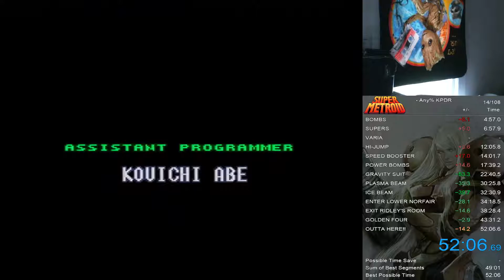Super Metroid Any% 52:06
KPDR in 52:06. Knocking it down slowly. Still a whole bunch of SLOP!